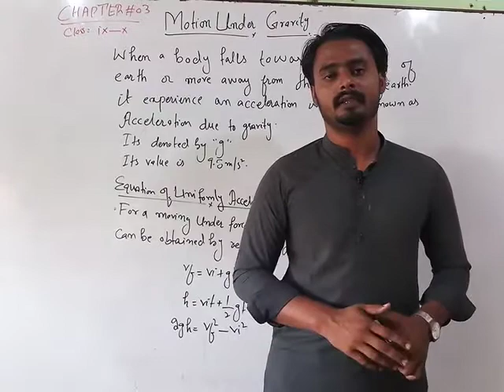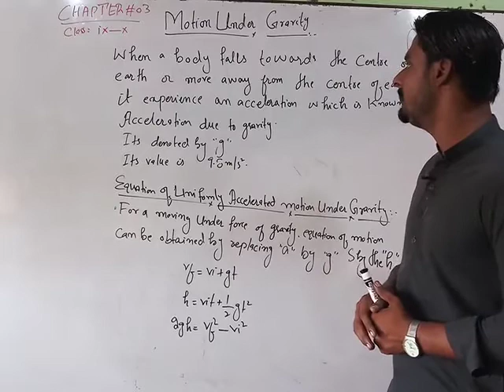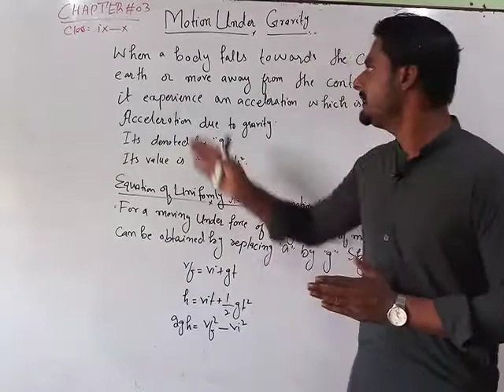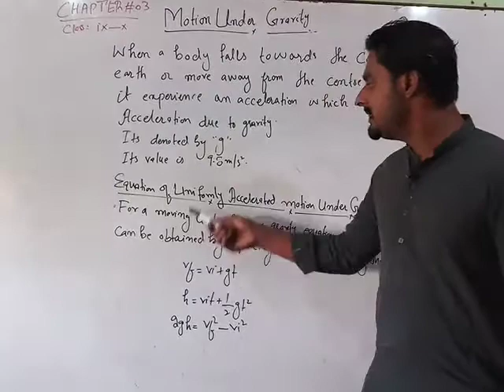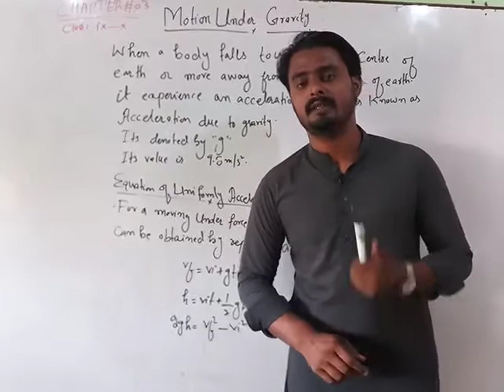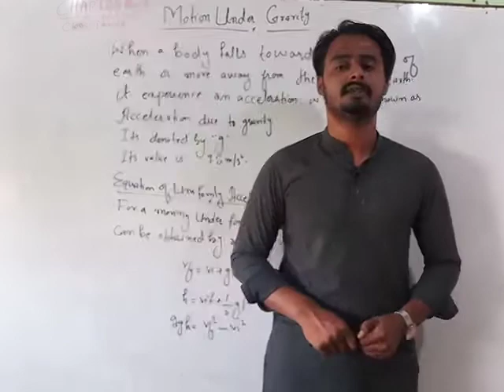Class 8 Chapter # 03 Motion Under Gravity c